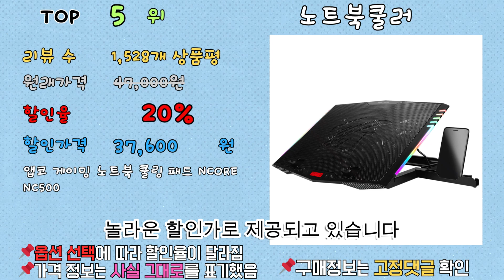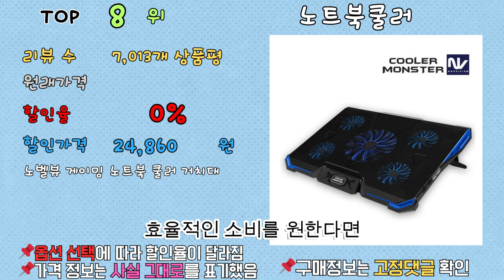가성비 노트북쿨러, 최대 65% 할인! ㄷㄷㄷ 랭킹 TOP 10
✅쿠팡파트너스 수익화 유튜브 롱폼영상 반자동 생성기

[00:06] ✅1위 | 원래 가격: 56,800원 | 할인율: 65% | 할인 가격: 19,800 | 리뷰 수: 140개 상품평 | KORELAN 게임 노트북거치대 쿨링 기온이 빨리 내려가다 소음이 적습니다, URL

[00:16] ✅2위 | 원래 가격: 47,000원 | 할인율: 35% | 할인 가격: 31,900 | 리뷰 수: 334개 상품평 | 조셉 360도 회전 듀얼쿨링팬 노트북 거치대 쿨러 옵션, 화이트, 1개, URL

[00:26] ✅3위 | 원래 가격: 47,000원 | 할인율: 32% | 할인 가격: 31,900 | 리뷰 수: 334개 상품평 | 조셉 360도 회전 듀얼쿨링팬 노트북 거치대 쿨러 옵션, 블랙, 1개, URL

[00:36] ✅4위 | 원래 가격: 71,900원 | 할인율: 31% | 할인 가격: 49,000 | 리뷰 수: 499개 상품평 | 엑토 노트북 높이조절 쿨링패드 4포트 허브, NBS-07H, 1개, URL

[00:46] ✅5위 | 원래 가격: 47,000원 | 할인율: 20% | 할인 가격: 37,600 | 리뷰 수: 1,528개 상품평 | 앱코 게이밍 노트북 쿨링 패드 NCORE NC500, URL

[00:56] ✅6위 | 원래 가격: 14,900원 | 할인율: 6% | 할인 가격: 13,900 | 리뷰 수: 11,263개 상품평 | 레토 메탈 듀얼 쿨러 노트북 거치대 LCS-S01, 화이트, 1개, URL

[01:06] ✅7위 | 원래 가격: 14,500원 | 할인율: 4% | 할인 가격: 13,900 | 리뷰 수: 11,263개 상품평 | 레토 메탈 듀얼쿨러 노트북 거치대 LCS-S01, 블랙, 블랙951532, URL

[01:16] ✅8위 | 원래 가격: | 할인율: 0% | 할인 가격: 24,860 | 리뷰 수: 7,013개 상품평 | 노벨뷰 게이밍 노트북 쿨러 거치대, URL

[01:26] ✅9위 | 원래 가격: | 할인율: 0% | 할인 가격: 24,860 | 리뷰 수: 7,013개 상품평 | 노벨뷰 게이밍 노트북 쿨러 거치대, URL

[01:36] ✅10위 | 원래 가격: | 할인율: 0% | 할인 가격: 6,800 | 리뷰 수: 4,045개 상품평 | 뉴비아 노트북 쿨러 받침대, URL